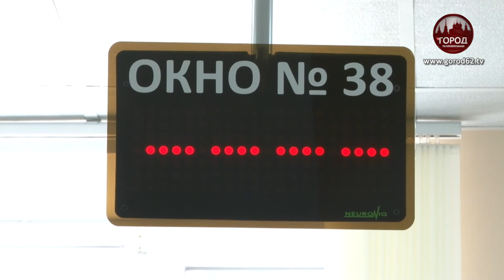МФЦ возобновили работу